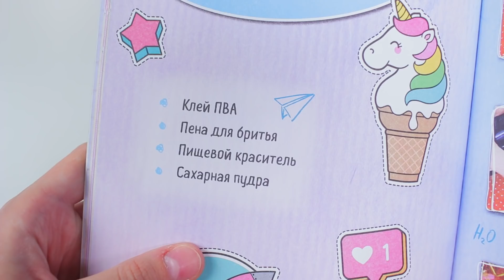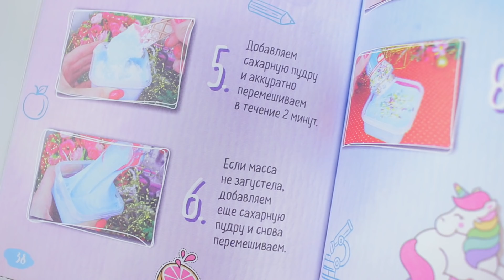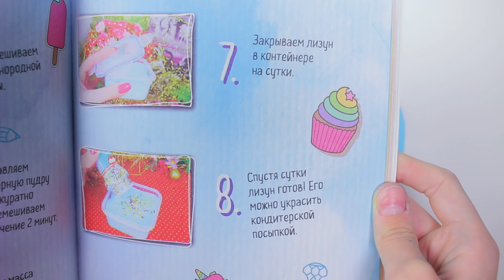ПРОВЕРКА ЛИЗУНОВ из книги Стаси Мар | Рабочие 😱 рецепты или нет ?!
Сегодня, по вашим просьбам я вновь сделаю поверку. На этот раз, я купила книгу Стаси Мар, чтобы вместе с вами узнать, какой рецепт рабочий, а какой нет. Мне очень нравится экспериментировать. И я рада показать вам свои новые эксперименты.
Огромное спасибо, вам за ваши просмотры и лайки, обожаю читать ваши классные комментарии.💜💜💜